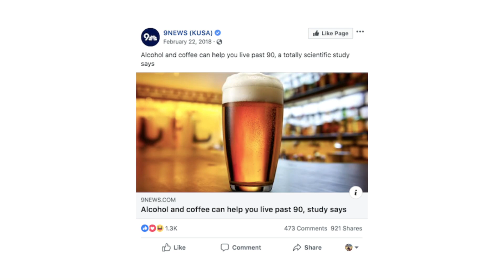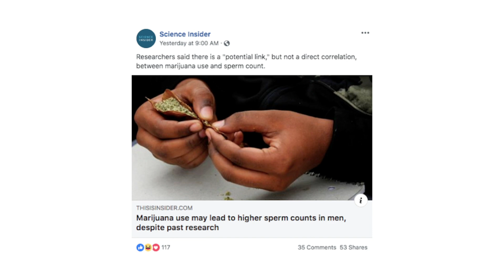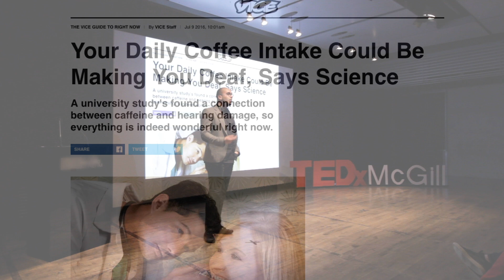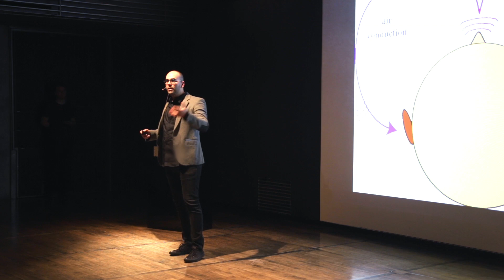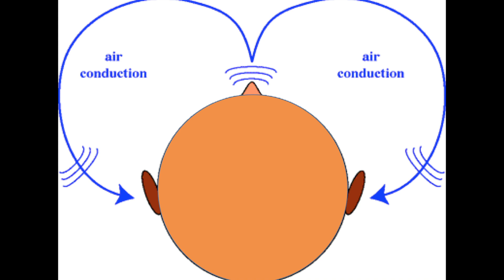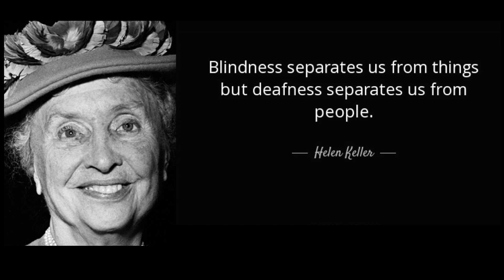Modern day misinterpretation of science and bone conduction hearing | Aren Bezdjian | TEDxMcGill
In his talk, Aren Bezdjian talks about his experience with the way scientific articles are interpreted through the rise of social media, via his work on bone conduction hearing. Aren Bezdjian is a Ph.D. candidate in Experimental Surgery at the faculty of Medicine of McGill University. His work is focused on rehabilitating hearing-impaired children through implants that apply the human body’s natural ability to hear through bone vibrations. Aren has presented at conferences to medical communities across the globe and has previously been featured as a keynote speaker on platforms such as TEDx. He is the founder of two start-ups. Recently, Aren was recognized as being one of the very few researchers in the world to have published 30 peer-reviewed scientific articles before the age of 30. This talk was given at a TEDx event using the TED conference format but independently organized by a local community.